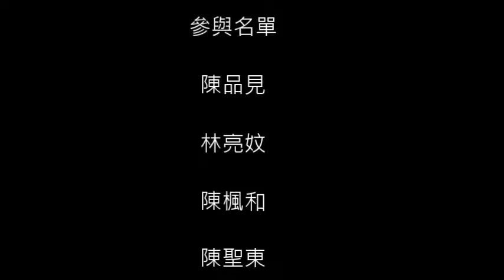萬巒DOC_"2小妖競賽""人偶動畫